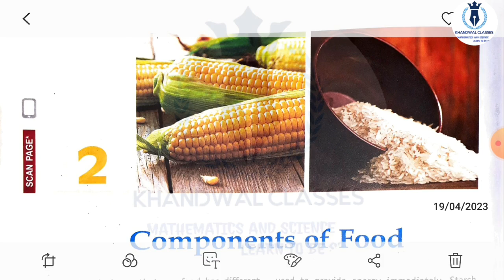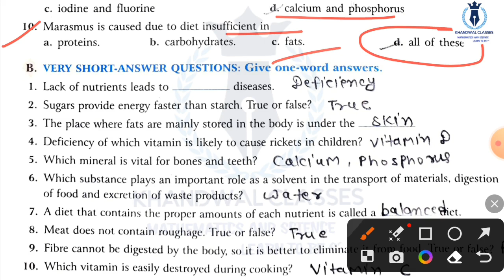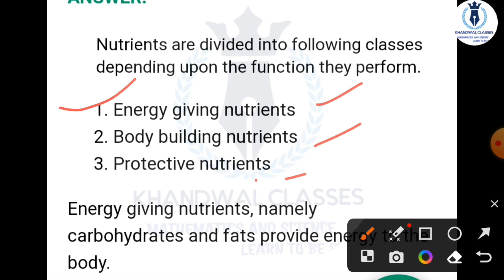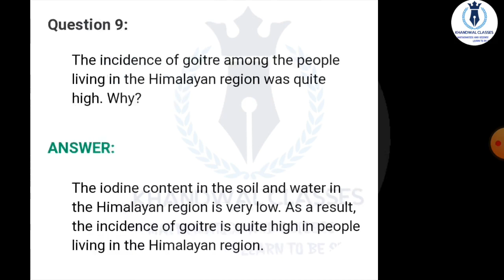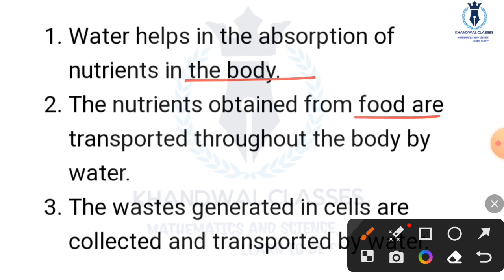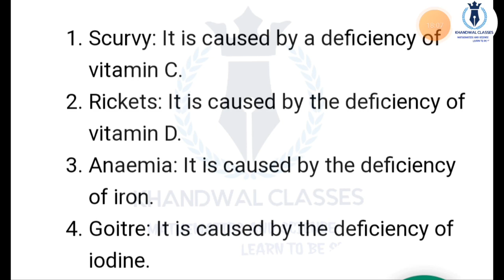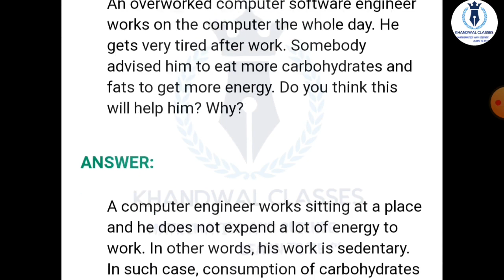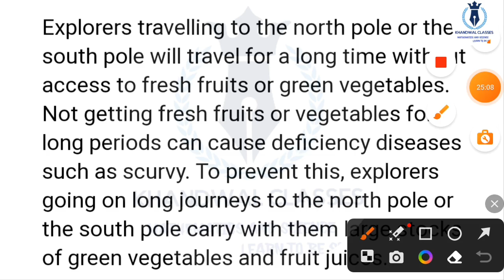Components of food|Chapter 2 |Living Science|Ratna Sagar|Class 6 |CBSE Class Notes|Grade 6